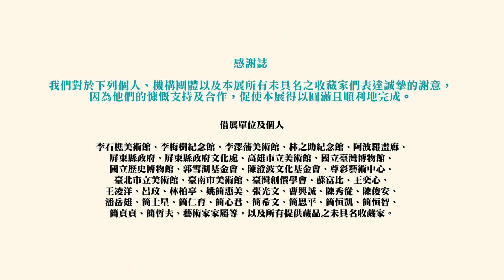「臺府展現存作品特展」開幕式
展名：「經典再現—臺府展現存作品特展」
地點：301-302展覽室